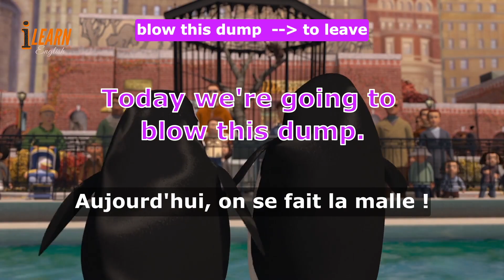Learn English With Madagascar Movie 07